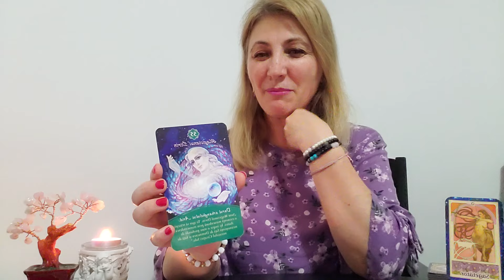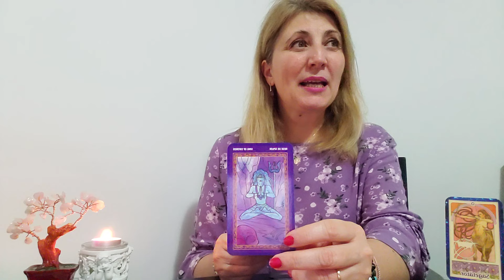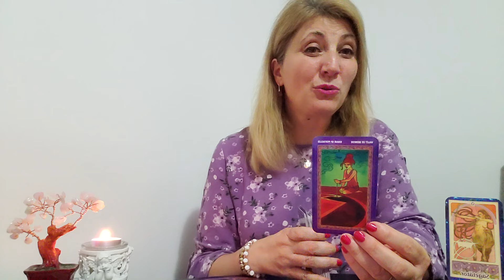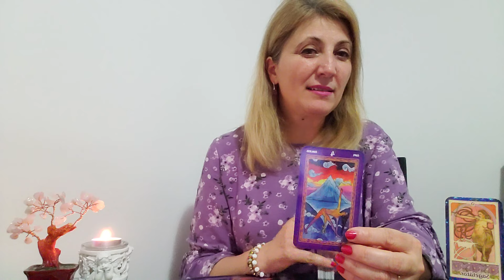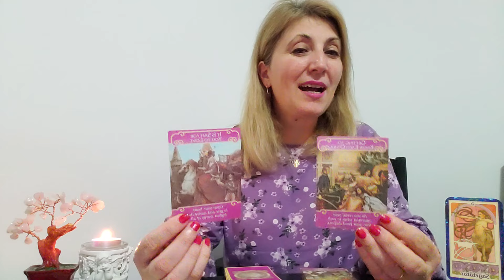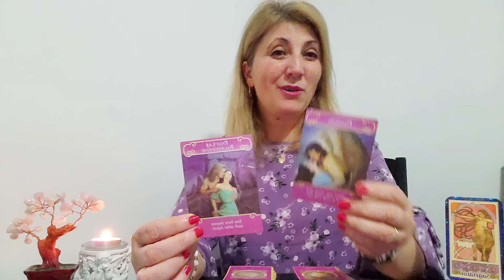💜ZODIA ♐️SAGETATOR INTRE 💜17 💜18 💜19 MAI 💜2024💜